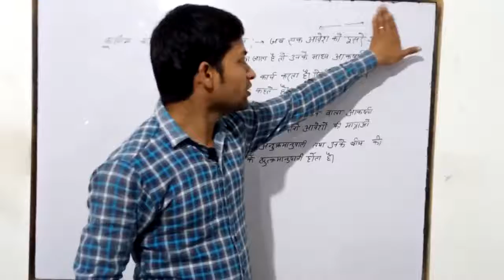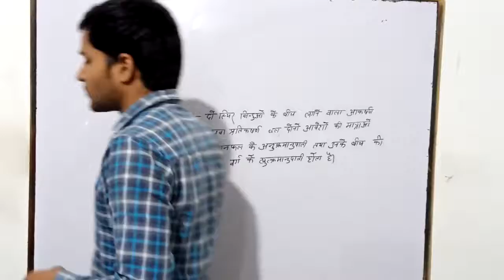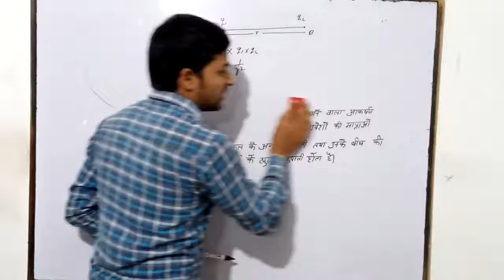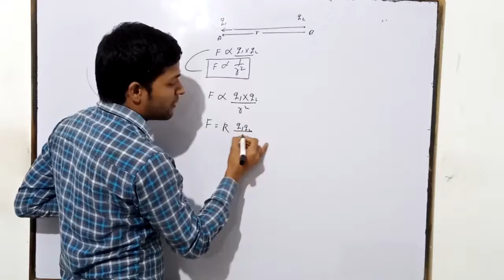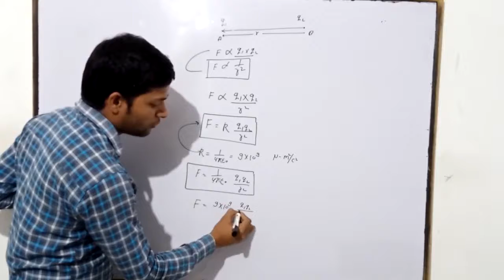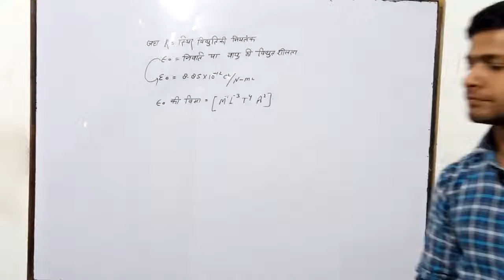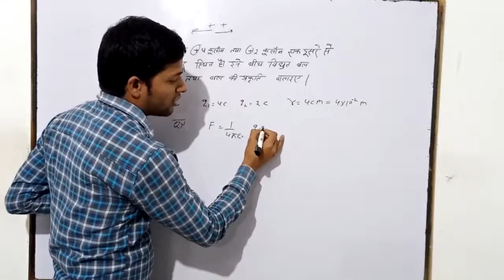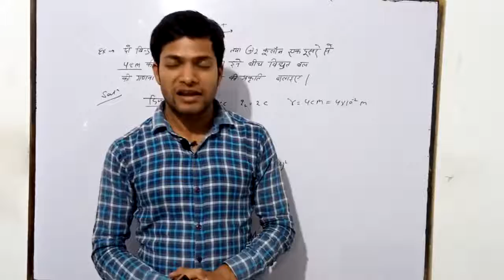(L-4)(lesson 1) ( कूलांम का नियम )